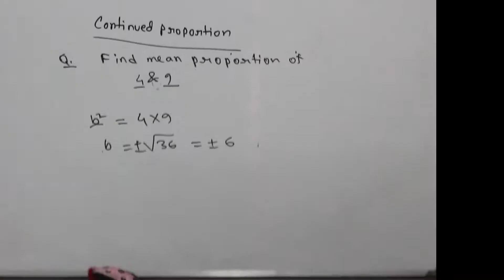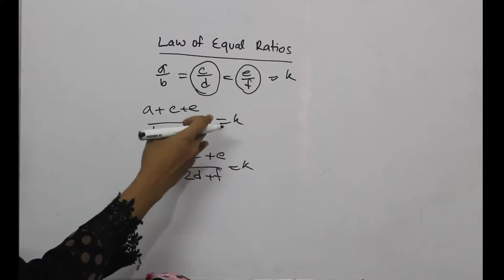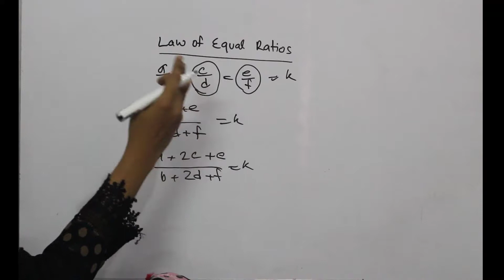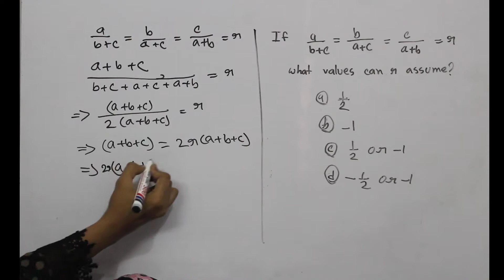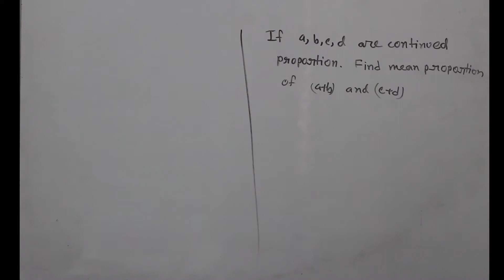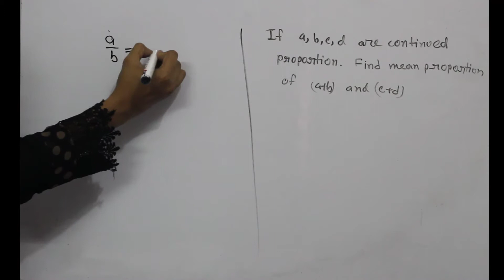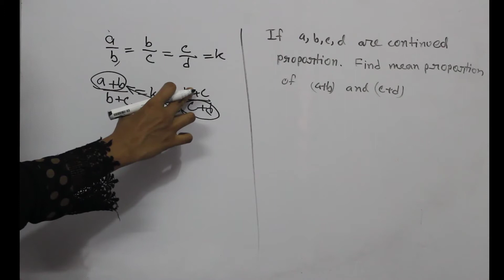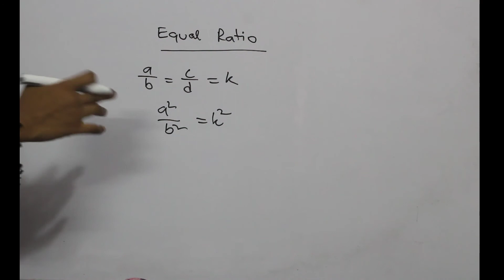Arithmetic || Ratio, Proportion, Variation || Part 6 || Law of Equal Ratio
GRE Bangla video Tutorial || GRE Math || Ratio, Proportion Variation
Here basic of Ratio, Proportion and Variation is described in the easiest way so that learners can understand them very easily. || Continued Proportion